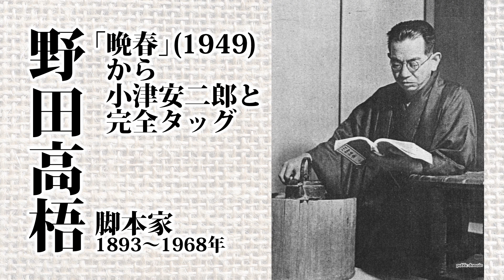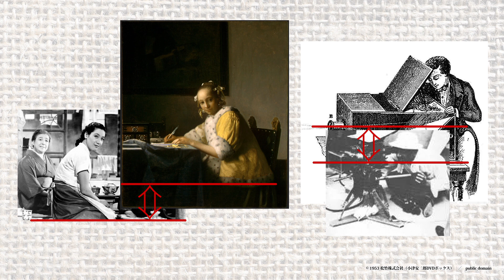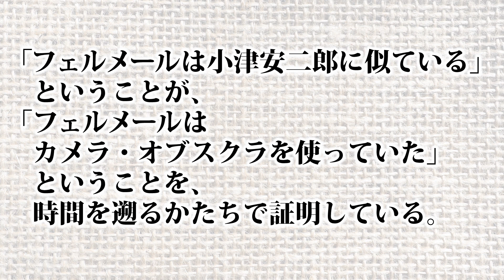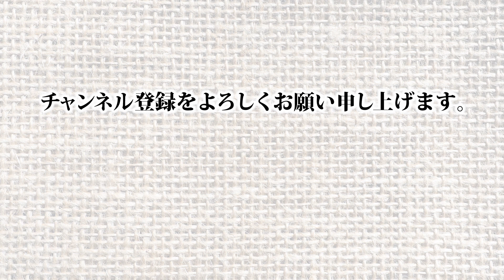小津安二郎の映画とフェルメールの絵画はそっくり！【意味がわかるとナニゲな日本史】特番～東京物語・原節子と手紙を書く女の美しさの共通点の謎～日本映画、世界的名作の歴史の一幕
●「歴史観測」局長・尾崎克之の新刊
「ありがとう」の謎解き日本史！
『「ありがとう」という品性～なぜ「ありがたい」が感謝の言葉になるのか』　（啓文社書房）

映画の日本史。かねてから小津安二郎の映画とフェルメールの絵画はよく似ているな、と感じてきた人は少なくないはずです。溝口健二、成瀬巳喜男、今井正、黒澤明に並ぶ20世紀日本映画の巨匠・小津安二郎と、17世紀オランダの画家・フェルメールの運命的な一致を、「東京物語」の、原節子、笠智衆、東山千栄子のシーンとフェルメールの絵画作品「手紙を書く女」とを比較検討して、隠された美しさの理由を解説します。小津安二郎の猫の目線とも呼ばれるカメラアングルと、影の画家レンブラントに並び称賛される光の画家フェルメールのカメラ・オブスクラを使った映像的な画風には、数学的な秘密があった！
（監修・制作／歴史観測）

図版類
(C)松竹株式会社　小津安二郎DVDボックス

★おすすめe-book
歴史ファンタジー小説『イルカ殺し－大化改新（改）～窯変、乙巳の変の巻～』、ワニブックスの電子書籍専門レーベルDigiFastBookから各電子書店で配信中。

（内容紹介）
小津安二郎の映画作品とフェルメールの絵画作品はそっくりだ、というお話です。
フェルメールという人をまずご紹介しておきますと、17世紀、日本でいうと、江戸時代、徳川三代目家光の時代ですね、1632年にオランダのデルフトという街で生まれました。画家です。1675年に他界しました。
当時、オランダは、日本が貿易をしている、ただひとつの西洋の国でした。フェルメールの絵にも、天文学者が着物をガウン代わりに着ているとか、日本っぽいものがいろいろと登場します。だからというわけでもありませんが、フェルメールは日本でとても人気があります。数年おきに展覧会が開催されていて、フェルメールの展覧会はいつも大人気で、必ず百万人レベルの観客を動員します。
フェルメールのどこがいいのか、ということですけれども、ひとつには、フェルメールの絵は、フェルメール作に認定されている現存35作品のうち、二、三の作品を除いて、ほかはまったく宗教絵画ではない、ということがあります。キリスト教臭くないんですね。普通の、とはいってもほどほどにお金持ちの家に暮らす人たちの日常生活、手紙を読んだり書いたりしているようなところを描いていて、それで人気があります。

小津安二郎は、1903年に生まれて1963年に亡くなりました。誕生日も命日も12月12日です。戦前から戦後にかけて、松竹映画のドル箱映画監督でした。とにかく稼げる映画監督として定評がありました。
落ち着いてたんたんとして、とにかくきれいな小津安二郎の映画の調子は、小津調、というふうに呼ばれて世界的に知られていますが、小津調というのは戦後、1949年の「晩春」という作品で完成したと言われています。作品のテーマはフェルメールに共通するようなところがあります。日常の様子を丁寧に描いていて、それがきれいなんですね。
ちなみに、小津安二郎の映画は、とにかくカメラが動かない、なんてことも言われますが、小津作品のカメラがぴくりとも動かなくなるのは1953年の「東京物語」から後です。東京物語では、まだ動いています。上野の両大師橋（りょうだいしばし）を歩く笠智衆と東山千栄子の夫婦の背中を追って、カメラが前へと動きます。このシーンを最後に小津映画のカメラはぴくりとも動かなくなって、遺作の「秋刀魚の味」を迎えます。

といったところで、ちょっと見比べていただきたいと思いますけれども、まず、これは、フェルメールの「手紙を書く女」という作品です。フェルメールが33歳位の頃に描いたものです。
そして、こちらが、小津安二郎の「東京物語」の原節子です。どうでしょうか。左右逆ですけれども、たたずまい、表情、背中の感じがとてもよく似ています。なにか、顔もよく似ているように思えます。
なぜそっくりに見えるのでしょうか。雰囲気とかということではなくて、これは、多分に数学的な、角度の問題なんです。肩のかたむき、顔のかたむき、姿勢のかたむきの角度が、小津安二郎とフェルメールで一致している、ということなんですね。フェルメールと小津安二郎とでは、人物に対する視点の位置と視線角度がまったく同じである、ということなんです。

どうして一致しているのか、そこにどんな意味があるのか、というところが今回のテーマです。

実はちょっとおもしろい問題があって、この東京物語の写真なんですが、東京物語というと、必ずこの写真が紹介されることになっているようですけれども、実はこのシーンは、東京物語の公開本編には登場しません。原節子が、笠智衆と東山千恵子の夫婦を自分のアパートに連れて行ってカツ丼をふるまうシーンなんですけれども、公開本編では、原節子が背中を見せているまま、顔をこちらに向けることなく、次のシーンに切り替わります。
ですから、この、原節子がこちらに顔を向けている写真は、宣伝用のスチル写真であって、宣伝担当のスチルカメラマンが別のカメラで撮影したものである、という可能性があります。すると、この1シーンは小津映画のものではない、ということになりますよね。そこで、調べてみました。
これが、原節子のアパートのシーンの最終カットです。画角、小道具などの角度を見比べてみると、同じです。つまり、原節子がこちらを向いているこの写真は、映画本編を撮影したカメラの位置から捉えたものである、ということがこれでわかります。
もしかすれば、原節子のアパートのシーンは本当はもう少し長かったのかもしれません。誰かが訪ねてきて、原節子も笠智衆も東山千栄子もそちらを向く、というシーンがあったのかもしれません。ただですね、この、原節子がこちらを向いている写真は、原節子も笠智衆も東山千栄子もカメラ目線です。小津調の本編にカメラ目線はありえないので、やはりこれは宣伝用と考えるべきでしょう。けれども、いずれにせよ、映画のフィルムのコマから写真に焼き直したものと考えても良さそうです。または、少なくとも、小津監督のカメラの設定そのままに設定したスチルカメラで撮影したものです。つまり、この、原節子が顔をこちらに向けている写真は小津映画のカメラポジションそのままである、と言ってよいでしょう。

フェルメールは、カメラ・オブスクラという光学装置を使って作品を描いていた、と言われています。カメラ・オブスクラというのは、これ、カメラの語源でもあるんですけれども、、まさに今のカメラの原理そのものです。一定の条件でレンズを仕掛けると、すりガラスに風景とか人物が映るんですね。それを応用した光学装置です。フェルメールは、カメラ・オブスクラを使って、すりガラスに写った部屋の様子や人物、風景をなぞって描いて下絵にした、と言われています。カメラ・オブスクラというのは、もともとが、こうした画家の仕事のために発明されたデッサン用の道具です。フェルメールの知人にスピノザという有名な哲学者がいるんですが、スピノザのもうひとつの仕事はレンズ磨き職人で、レンズ研磨技術のプロでした。フェルメールの近くにはレンズの専門家もいたんですね。

単純かつ乱暴に言い方を変えると、フェルメールの仕事は撮影だった、ということです。描いた作品は映像作品に限りなく近い、ということになります。
であるなら、小津安二郎の映画とフェルメールの絵が似ているのも別に不思議なことではない、ということになるんですが、問題は、どうして、ここまで似ているのか、ということです。

これはですね、小津安二郎とフェルメールの美的感覚がおそらく完全に一致している、ということを意味しているんですね。どの角度から見たときに人物が最も美しく見えるのかを割り出した、その角度というものが小津安二郎とフェルメールで一致している、ということなんです。

ひとつ、大きな問題があります。フェルメールが生きたオランダつまりヨーロッパでは椅子の生活が主流です。一方、小津安二郎の日本では畳の生活が主流です。
どういうことかというと、顔のある位置が、椅子の生活と畳の生活とでは違う、ということです。当然、日本の畳の生活の方が、顔の位置は低くなります。

猫の目線、なんていうふうにも言われますけれども、小津安二郎の映画は、ものすごく低い位置に置かれたカメラで撮影した映像で有名です。小津調とはこのカメラポジションのこと、と言ってもいいくらいです。なぜカメラを低く置いたのか、その理由についてはいろいろな説があるんですが、おそらくこれは、人物を最も美しく撮影するためにはカメラはどう置くべきか、それを追求した結果なんですね。「晩春」という作品からがっちりと小津とタッグを組むことになる脚本家の野田高梧は、小津安二郎に、あなたは人物を美しく撮ることにかけては最高だ、だから、ほかの余計なことは考えるな、なんてことを言っています。
人物を美しく撮るにはどのようにカメラを置くのがよいのか、それを追求した結果が、同じようにフェルメールが、人物を美しく描くにはどうしたらいいか追求した結果と一致している、ということなんですね。
そして、ここには、畳の生活と椅子の生活っていう日本とヨーロッパの生活の違いというものがあります。どういうことかというと、小津安二郎のカメラの位置を、椅子の高さの分だけ上げると、フェルメールのカメラ・オブスクラのレンズの高さになる、ということなんですね。

フェルメールがカメラ・オブスクラを使っていたということは、実は、証明されていません。フェルメールの遺品の中にもカメラ・オブスクラはなかったそうです。
けれども、フェルメールは小津安二郎に似ている、ということがすなわち、時間を遡るかたちで、フェルメールはカメラ・オブスクラを使っていた、ということを証明していると言えるかもしれません。フェルメールの絵の美しさは映像のジャンルとして考えるべき美しさなのだ、ということですね。
一方、小津安二郎がフェルメールについて語っているような資料はなく、小津がフェルメールを知っていたかどうかはわかりません。
小津安二郎は、東京物語の次の作品、1956年の「早春」から、まったくカメラを動かさなくなります。早春から、遺作になった1962年の「秋刀魚の味」まで八本の作品があるんですけれども、小津安二郎は、特にこの八作品については、完全に、まさに絵を描くように1シーン1シーン、過剰な丁寧さで映像を撮り重ねてつくっていきました。カメラを額縁として使ったんです。